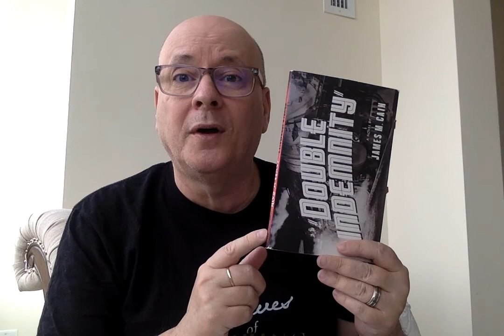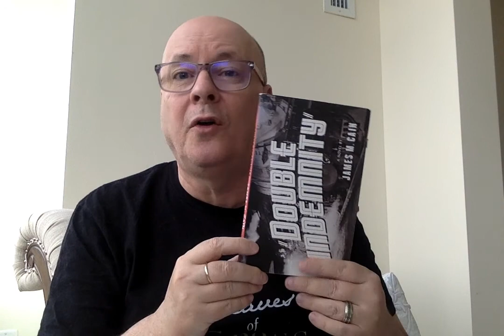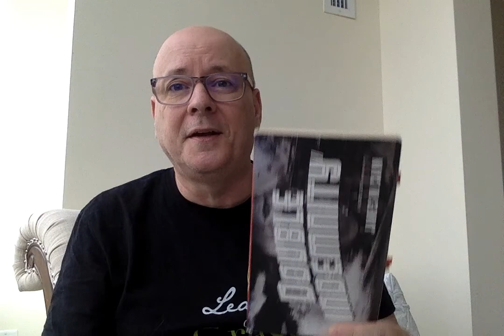Double Indemnity by James M Cain - Book Chat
Double Indemnity by James M Cain was originally published in story form but was published in book form in 1943.

Check out my TeeSpring store for book themed shirts and other stuff.

Other Works Mentioned:
-Double Indemnity (Film) 1944 directed by Billy Wilder, written by Billy Wilder and Raymond Chandler and starring Barbara Stanwyk and Fred MacMurry.
-The Postman Always Rings Twice by James M Cain
-Ravenna: Capital of Empire, Crucible of Europe by Judith Herrin